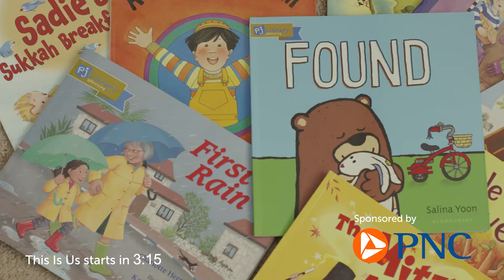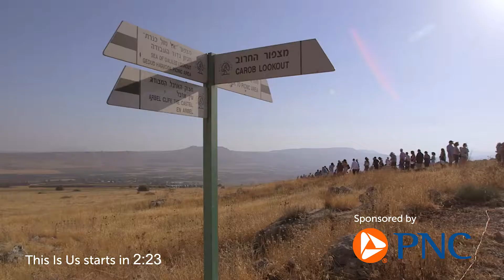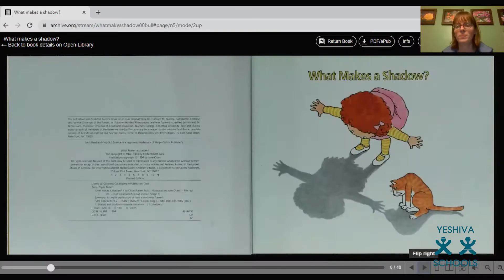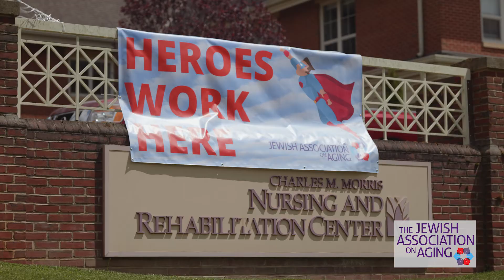This is Us 2021 Campaign Kickoff